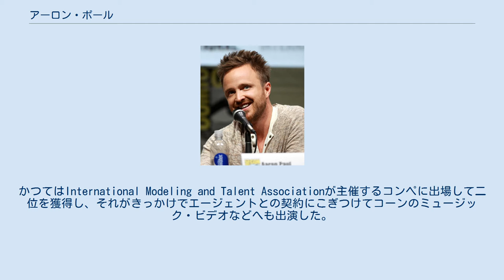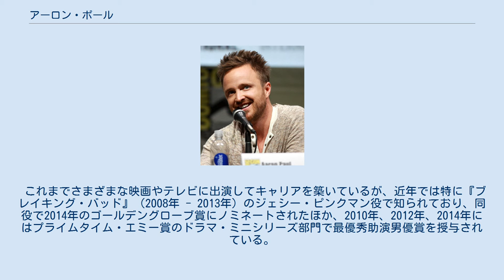アーロン・ポール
アーロン・ポール（Aaron Paul, 1979年8月27日 - ）は、アメリカ合衆国の俳優である。
 1979年、アイダホ州エメットに生まれる。
両親はイングランド、ドイツ、スコットランド系で、5人の子供の一番末っ子だった。
1998年に地元アイダホの高校を卒業後、すぐにロサンゼルスへ渡り、ハリウッドの映画館でアルバイトとして働きながら、本格的な役者活動を始めている。
かつてはInternational Modeling and Talent Associationが主催するコンペに出場して二位を獲得し、それがきっかけでエージェントとの契約にこぎつけてコーンのミュージック・ビデオなどへも出演した。
1990年代後半には『新ビバリーヒルズ高校白書』や『メルローズ・プレイス』などの話題のドラマに出演し、徐々に頭角を現していった。
 これまでさまざまな映画やテレビに出演してキャリアを築いているが、近年では特に『ブレイキング・バッド』（2008年 - 2013年）のジェシー・ピンクマン役で知られており、同役で2014年のゴールデングローブ賞にノミネートされたほか、2010年、2012年、2014年にはプライムタイム・エミー賞のドラマ・ミニシリーズ部門で最優秀助演男優賞を授与されている。
また、2014年には他のキャストらとともに全米映画俳優組合賞を受賞した。
 2014年の長編映画『Hellion』では主役を務め、2019年には映画『エルカミーノ: ブレイキング・バッド THE MOVIE』で再びジェシー・ピンクマンを演じた。
 2013年に、女優、ディレクターなどで知られるローレン・パーセーキアン（Lauren Parsekian)と結婚した。